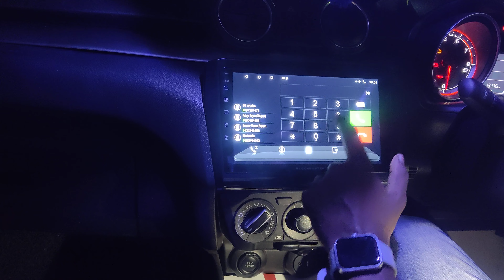Maruti Suzuki Swift Android 2023 With Ahd Camera. AtoZ Car Accessories Siliguri.📞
AtoZ Car Accessories Siliguri Wholesale. Ramkishna Samity Building Panitanki more Sevoke road Near Clock Tower beside Shree Leather.